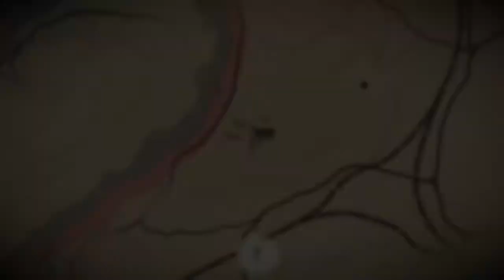GOLD BAR LOCATION : Red Dead Redemption 2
Burnt down sheriffs building